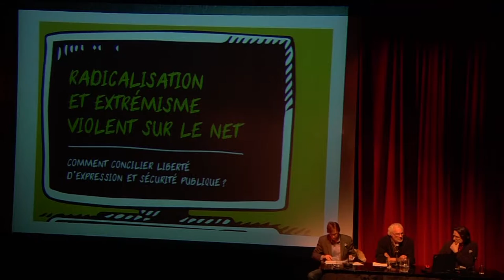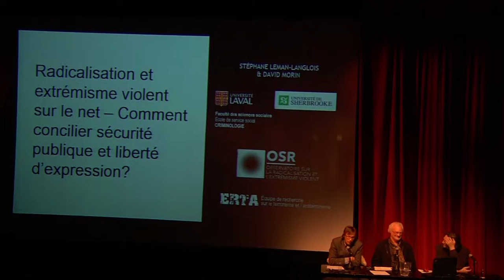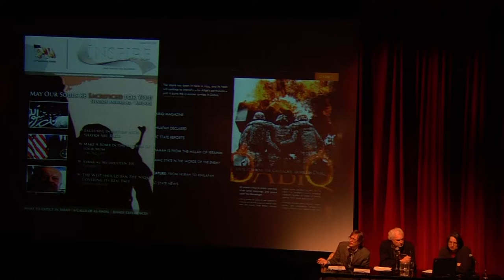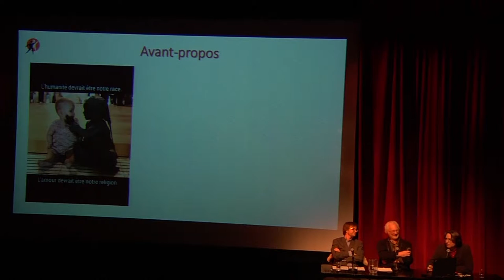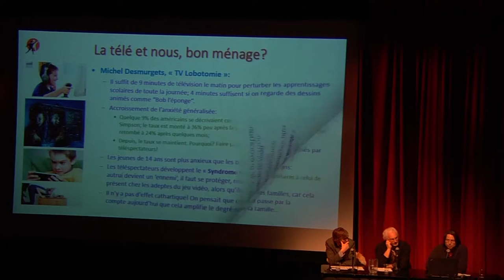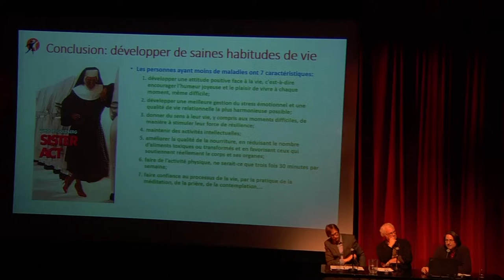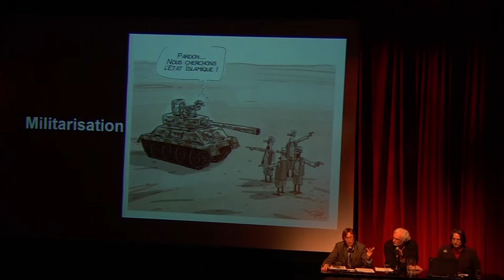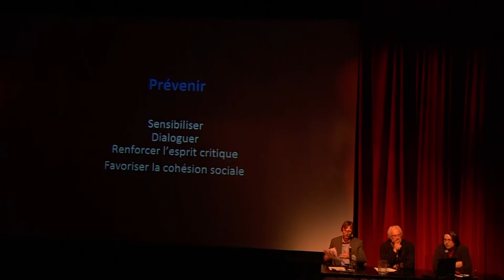Cégep du Vieux-Montréal